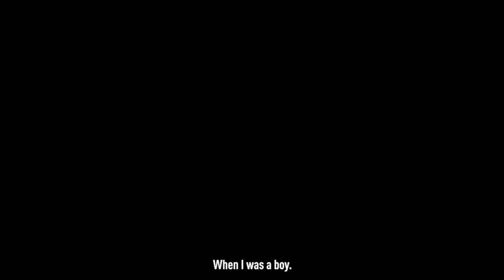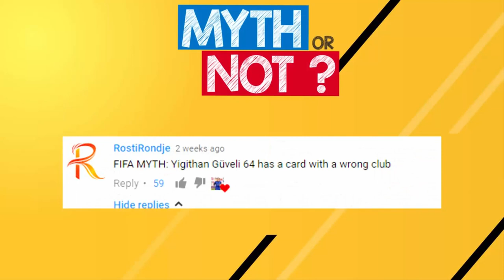Das SELTENSTE PACK in FIFA 18 ... !! 😳⚠ (Fifa 18 Pack Glitch Deutsch)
👉🏼 Trading Buch